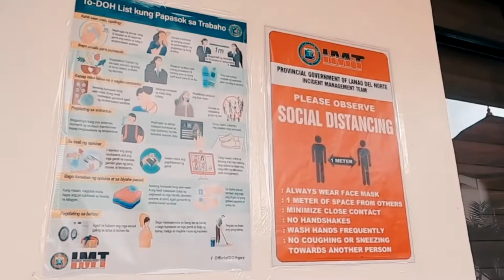Provincial Government of Lanao del Norte Accomplishments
63rd Araw ng Lanao del Norte